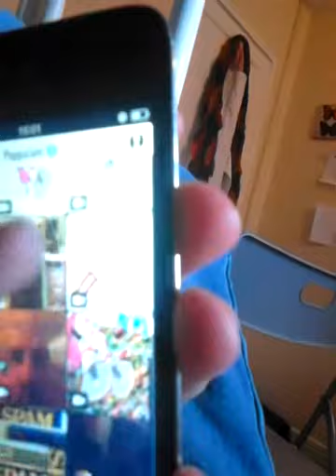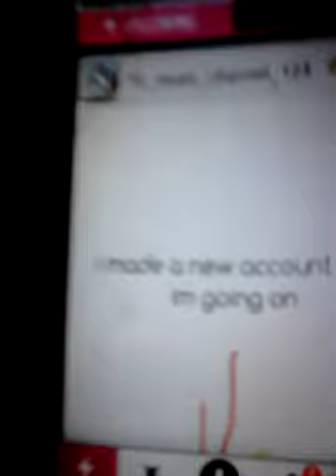Popjam Shoutout to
Hope you enjoy this video sorry about the background noise